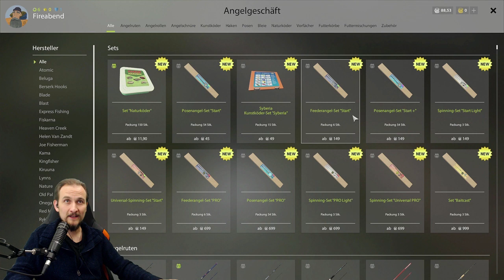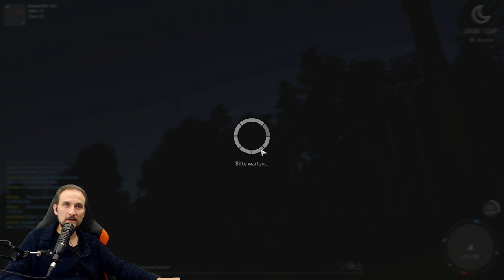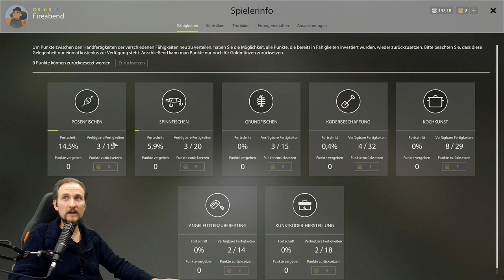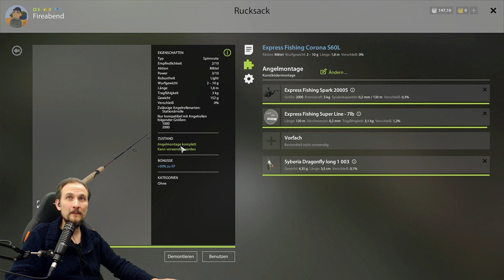RUSSIAN FISHING 4 #42 Lev. 6 Am langen Graben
Mit Level 6 am langen Graben! Wie und wo kann man gut angeln?

▬▬ Meine Games ▬▬▬▬▬▬▬▬▬▬▬▬▬▬▬▬▬▬▬▬▬

▬▬ Mein Equipment ▬▬▬▬▬▬▬▬▬▬▬▬▬▬▬▬▬▬▬▬